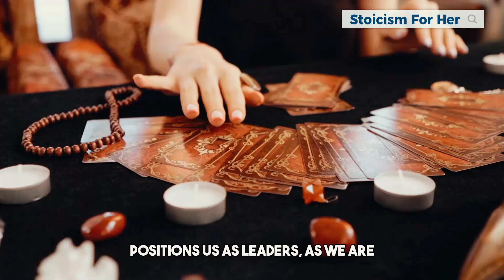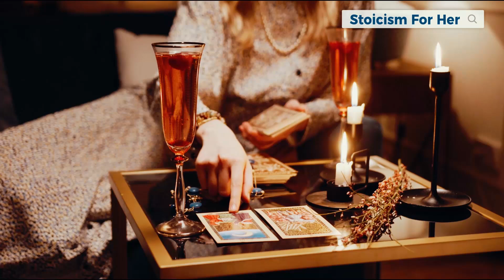👑 12 Hidden Superpowers of Sigma Females